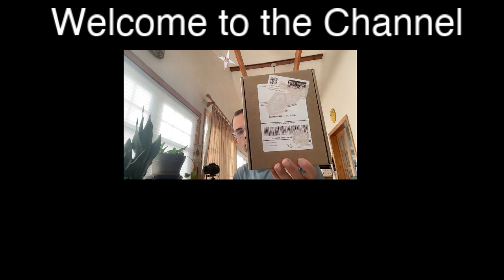Welcome New Viewer!!!!!!!!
Welcome to the my channel introduction.

Welcome To everything Eli.

What will you find in this Channel??
-  Gaming Content - Live Stream Plays and Reviews.
-  Unboxing Videos...
-  Camera &  PhotoShop Tutorials.
- Daily Facts of the day and 2 Shorts a day

Do you like Memes and other funny Content Go check out my Shorts.

If you are new to the Channel what should you do??
-  Drop a comment and tell me something interesting.

If you have Discord you should Join my server

What am I also on??